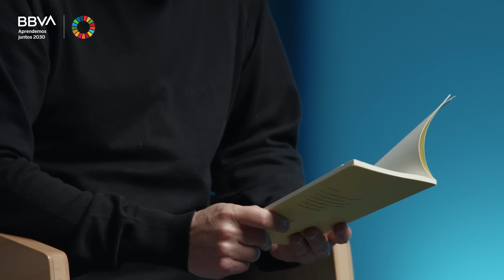V. Completa. Descifrando el rompecabezas de la vida. Gerry Garbulsky, Director de TED en español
Para el divulgador Gerry Garbulsky, la vida es como un gran rompecabezas que se completa a través de las piezas o experiencias vitales que coleccionamos. Las metáforas, conversaciones, anécdotas, poemas y aprendizajes de su vida componen, en este vídeo, la resolución de ese puzzle vital.

“Aprender, tanto conocimiento como saber hacer, tiene que ver con cómo podemos reconfigurar las conexiones que tenemos en nuestra mente. Aprender significa reconectar nuestras neuronas de forma que puedan hacer algo que antes no podíamos hacer o que sepan algo que antes no sabíamos’. Y, entonces, ¿cómo hacer para lograr plasticidad neuronal?”. El orador Gerry Garbulsky lleva más de 30 años reflexionando sobre las lecciones de vida y el misterio del aprendizaje que obtenemos de cada experiencia, cada conocimiento y descubrimiento realizado por la humanidad. Licenciado en Físicas y doctor en Ciencias Materiales por el MIT, después de dedicarse durante 13 años a la consultoria de estrategia de negocios para The Boston Consulting Group (BCG), su interés por la comunicación y por el ser humano le llevaron a dar un giro a su carrera profesional y dedicarse a la divulgación.
Garbulsky es director de TED en español y organizador de TEDxRíodelaPlata, creador del podcast ‘Aprender de Grandes’ y co-fundador del proyecto educativo ‘El Mundo de las Ideas’, espacios en los que continúa reflexionando sobre la capacidad de aprendizaje del ser humano. “El secreto para aprender toda la vida es la motivación, la sorpresa y la dedicación o el tiempo que le dediquemos. Es más difícil aprender a medida que crecemos, pero no es imposible si uno tiene estas puertas conscientes y abiertas y las desarrolla, y, si lo hace, puede aprender hasta el último día. Creo que el día que dejamos de aprender es el comienzo del fin”, concluye.